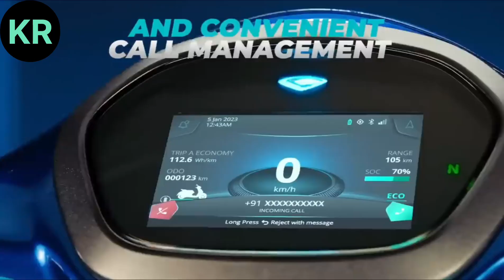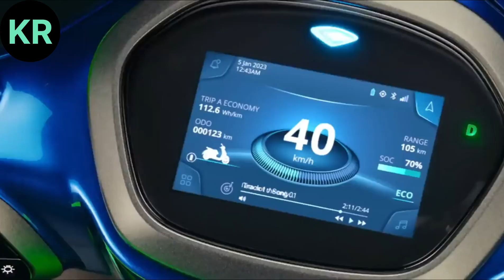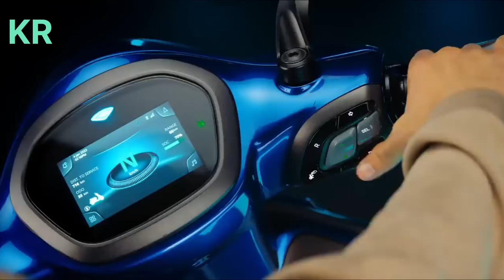2024 Bajaj Chetak स्कूटर में मिलेंगे ये 5 बड़े बदलाव, जानिए नई कीमत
2024 Bajaj Chetak स्कूटर में मिलेंगे ये 5 बड़े बदलाव, जानिए नई कीमत